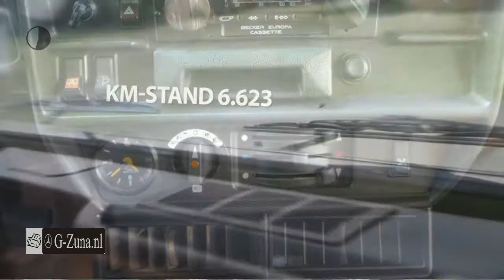Mercedes-Benz G-Klasse GD 300 W460 Lang Airco 9 Persoons